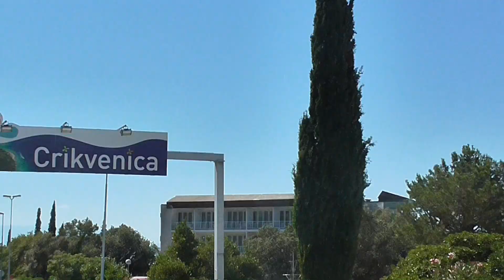2 kitice - Izgaranje na obali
Nastupi povodom 10.godina 2 kitice u Zagrebu i Rijeci!!!

Vidimo se na najluđim partijima ikada!!!

Lyrics: 2Kitice
Production, mix, mastering: Mark Mouse

2Kitice - IZGARANJE NA OBALI

Pali smo godinu ali nema veze,
radili u skladištu parice prek veze.
Htjeli smo na Ultru al kasno smo se sjetili,
prazni apratmani u Blatu su na Cetini.

Učili smo njemački radi zgodnih njemica,
hallo ich bin Igor und ich bin eine djevica.
U Crikvi sam na cugi, kava s 3 pičke,
to se ne računa, to su ti sestrične.

Da budu sretne male koje jedu blitvu,
ponio sam svoju pumpicu za kitu.

Eksaj pola votke, pusti da te lupi,
ak nam bude loše zvat ću mamu da nas skupi.

REF:
Cijeli se Zagreb spustio na more,
tulum ne prestaje dok svi ne izgore.
Cijela je obala postala Ibiza,
izgubit ćemo nevinost bit će nam špica. (X2)

Iznajmili smo kuću, nismo htjeli stan,
da susjedi ne čuju kako ide nutra-van.
Mala popni se na moj Velebit,
gdje nitko nije još bio i ne želi bit.

Uletavanje na afteru čuvaj mi stražu,
sori nemrem moram sa starcima na plažu.
Ne volim skakanje to su mi muke,
prije ulaska u more namočim si ruke.

Zbog engleskinja, došao sam na Vis.
Wanna have sex? Yes please.

Najbliže sam akciji u ovome semestru,
moj frend Josip mi bari sestru.

REF (X3)